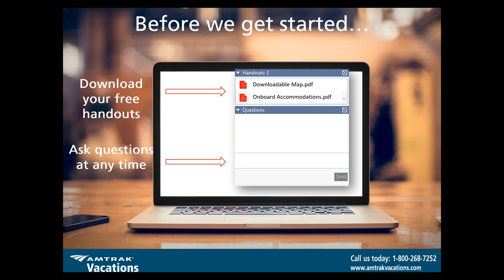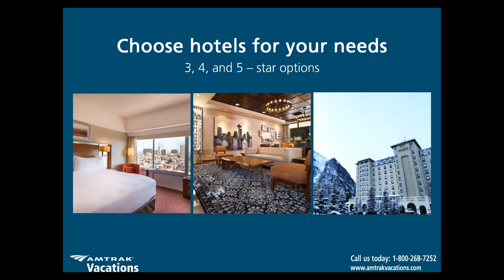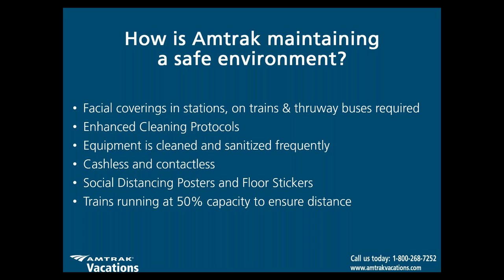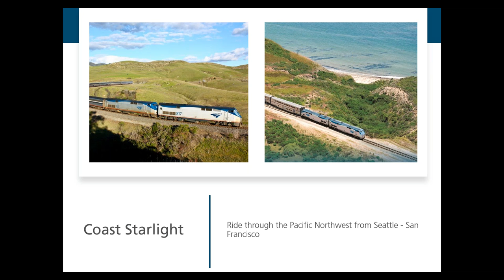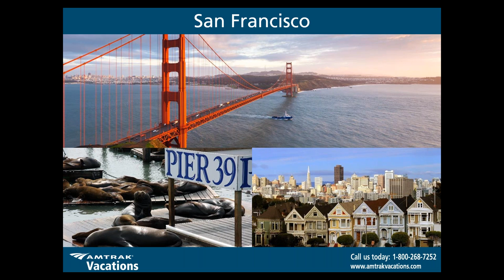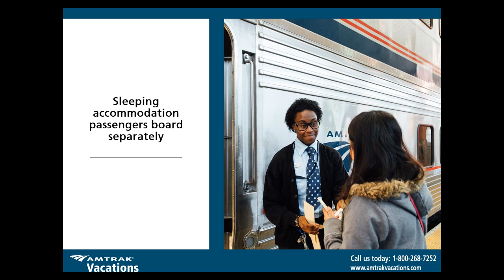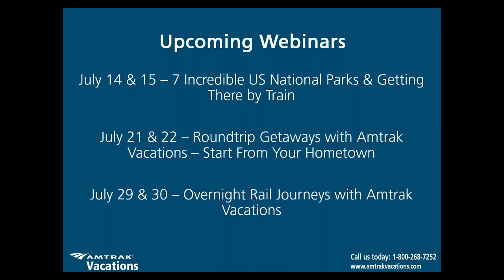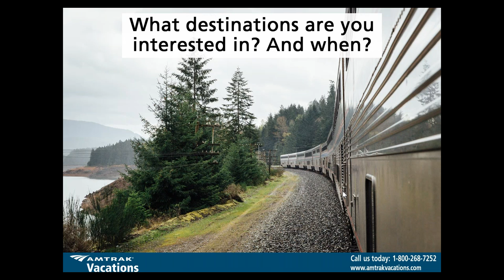Life Onboard Coast to Coast Rail Vacations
Interested in learning more about our coast to coast train vacations? These long-distance, overnight trips feature stops in exciting cities, at historic landmarks, treasured national parks, and provide views of scenic landscapes throughout the country not accessible by any other means of transportation. During this live webinar, Amtrak Vacations will give you the inside scoop. When you travel with us, it’s so much more than just getting you to your destination as quickly as possible. Traveling with us is the best way to discover America.